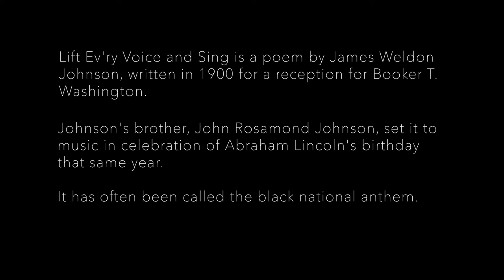Lift Ev'ry Voice and Sing - Gala 2020 - Stanford Talisman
This song was written first as a poem by James Weldon Johnson in 1900 for a reception for Booker T. Washington. Johnson’s brother, John Rosamond Johnson, set it to music in celebration of Abraham Lincoln’s birthday that same year. Often called the Black National Anthem, this song remembers the dark past, calls for unity in the present, and seeks divine guidance into the future.

Soloists: Bria Holmes-Lewis, Noelle Chow, Madison Ambroise, Elizabeth Nguyen, Kai Fox, Miraclestar Doby, Zackery Ngugi

Stanford Talisman is a student-led a cappella group at Stanford University. We strive to respectfully give voice to the vast collection of human stories told through rich and vibrant song. We appreciate the great challenge of responsibly engaging with the genuine roots of the songs we sing and are committed to bringing these songs to life as best as our abilities allow.